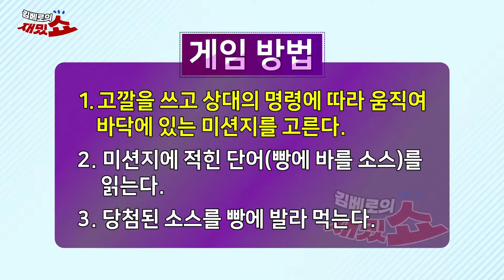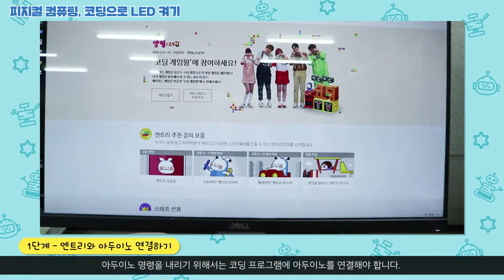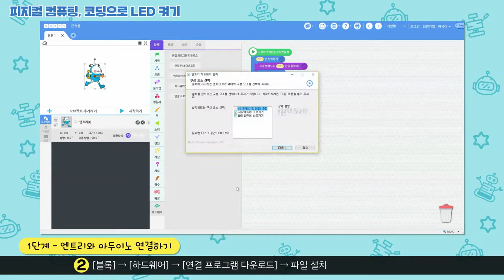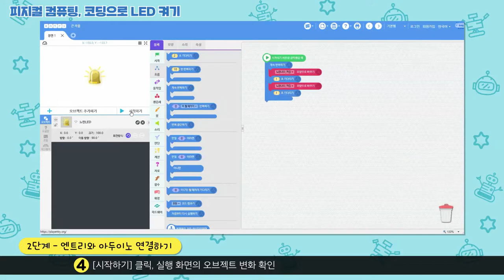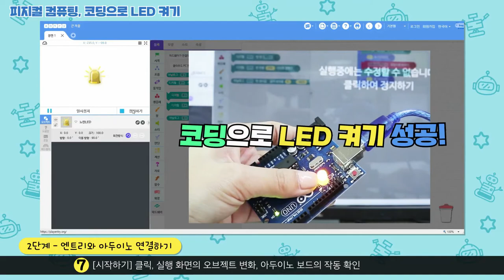[김베로의 재밌쇼] [협찬]지니어스_로봇아이3 인공지능 로봇으로 변신한 베로! 명령어를 입력하는 찌니! 이렇게까지 명령해야 된다고?? 세상에나~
베로, 인공지능 로봇이 되다!

명령어로만 움직인다 이거지~
찌니가 명령해주겠쓰~
지시해주겠쓰~

명령어를 입력하는 인간 찌니와
명령대로 움직이는 로봇 베로아이!!
두 사람의 운명은 과연!